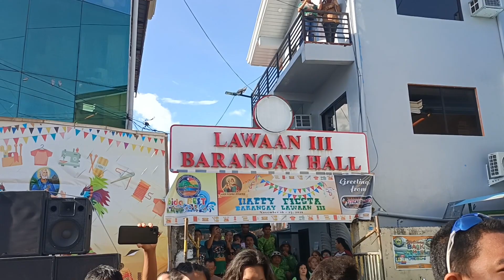EP20 - Festival Participation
Tahi-tahi Festival Participation
Street Dance
Pasigarbo Street Dance
Tahi-tahi Festival
Festival Dance